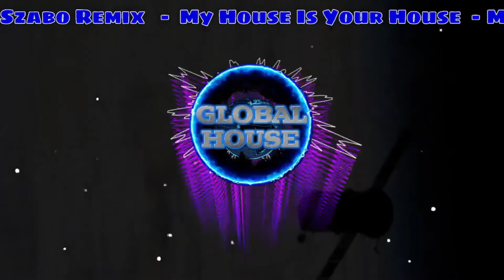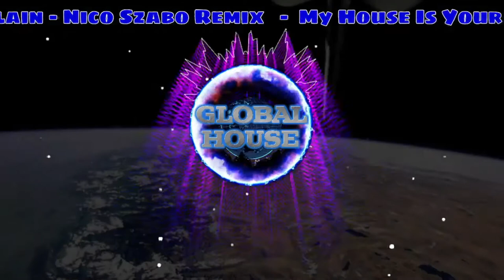Moby - Porcelain - Nico Szabo Remix - Global House 2020.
Celebrating & promoting a selection of the latest releases of Melodic Techno & Progressive House from around the globe that gives Global House its unique musical style.

Released on - No Label - 23/05/2020

Purchase & info;

Each track, mix & stream featured, has its own accompanying video in which the music visualizer reacts in real time and is constantly evolving and becoming more diverse.

Global House live every Saturday on Mixcloud 9PM - 3AM GMT mixing a selection of the latest releases in Melodic Techno, Progressive House, the odd eclectic track, OldSkool and Classic gem.

Weekly mix posted every Wednesday evening consisting of the latest releases in Melodic Techno & Progressive House, the occasional guest and retro mixtape.
Would like your track to be featured with it's own unique video?
Extended/full mixes are preferred.
My House Is Your House.

Enjoymoy, 'Electronic Dance Music' muso, mixer, lover, dj & producer. Instigator of Aphrodisia, Romp, Home & Global House. 'My House Is Your House'. Mixcloud every Saturday evening mixing Melodic Techno & Progressive House.

Video; Enjoymoy.

Global House.

Melodic Techno has a heady, melodic, arpeggiator-heavy sound, playing at 120-130bpm.

Progressive house is a sub genre of house music. The progressive house style emerged in the early 1990s. It initially developed in the United Kingdom as a natural progression of American and European house music of the late 1980s.